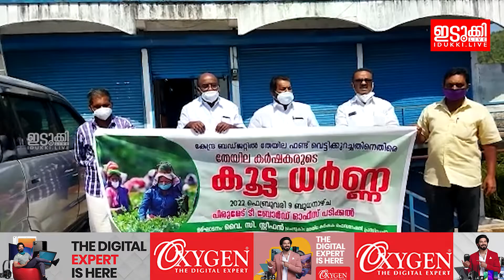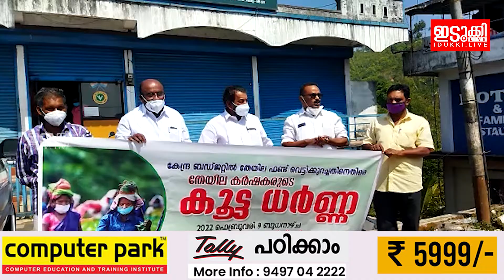തേയില കർഷകർക്ക് ലഭിച്ചത് ഇരുട്ടടിയാണന്ന് ചെറുകിട തേയില കർഷക ഫെഡറേഷൻ സംസ്ഥാന പ്രസിഡന്റെ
കേന്ദ്ര ബഡ്ജറ്റിൽ ചെറുകിട തേയില കർഷകർക്ക് ഇരട്ടി വരുമാനമുണ്ടാകുന്ന പദ്ധതികൾ ഉണ്ടാകുമെന്ന് പ്രതീക്ഷിച്ചുവെങ്കിലും കർഷകർക്ക് ലഭിച്ചത് ഇരുട്ടടിയാണന്ന് ചെറുകിട തേയില കർഷക ഫെഡറേഷൻ സംസ്ഥാന പ്രസിഡന്റെ വൈ സി സ്റ്റീഫൻ.